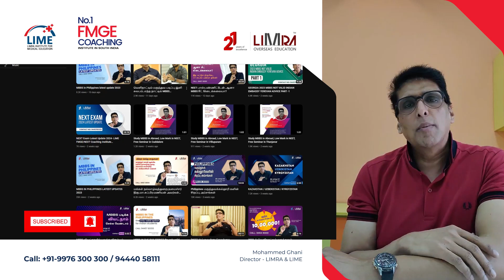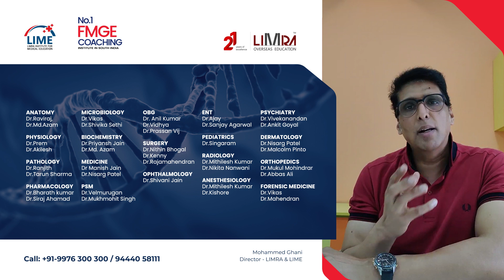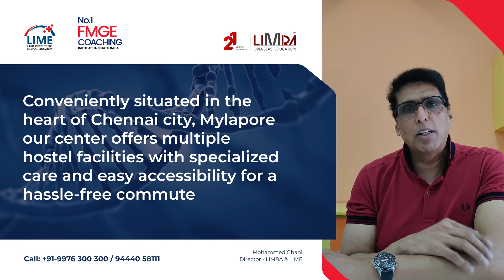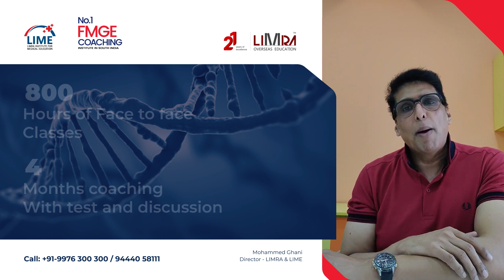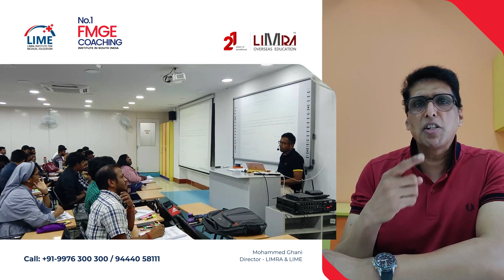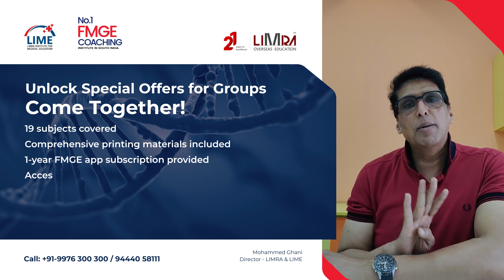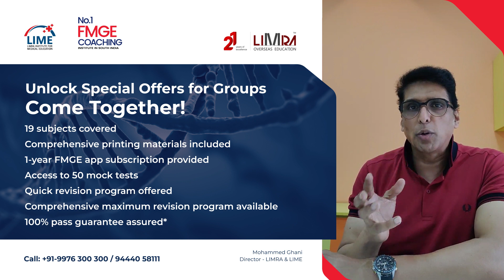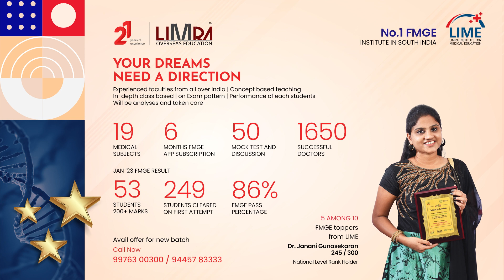YOUR DREAMS NEED A DIRECTION, FMGE/NEXT 2023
Third slide SUCCEED YOUR MEDICAL STUDIES High Impact Course For FMGE Exam/ NEXT EXAM Of The Medicos! By The Medicos! For The Medicos! APPLY NOW Previous Next FMGE Training FMGE( Foreign Medical Graduate Exam) is a screening test conducted by NBE to determine foreign candidates' eligibility for practicing medicine in India. Learn More NEXT Training NEXT is a thorough full-time program for the candidate who have passed their primary medical degree and wants to crack their NEXT Exam, can join this course. Learn More Smart Study Material Courses are designed and developed to surge the competence of cracking the FMGE/NEXT screening exam with ease and comfort. Experienced Faculty Learn from more than 10+ years of experienced instructors who work at top hospitals across India Batch Mode An aspirant can choose face-to-face classroom training (or) online training without uninterrupted sessions for each subject. Affordable Fees At, LIME we offer our services to the best at a very affordable price, with no negotiation in quality training. Fees charged for training may differ based on the type of program chosen by the graduates. FMGE Coaching at Chennai • Experienced faculty from all over India • Concept based Teaching in-depth class based on exam pattern • 50 Mock test on topic subject based • Performance of each students will be analysed and taken care • Smart Classroom • Thousands of successful students • 800 hours of classes • 19 Class Subjects • 4 months coaching with test and discussion • Only institution which teachers all the 19 medical subjects with test and discussions • 86% FMGE Pass percentage in Last 10 Years • 36 Students scored above 200 marks • 5 Among 10 FMGE toppers from LIME • 11 Countries One Destination o Philippines / Armenia / Uzbekistan / Kazakhstan / Russia / Ukraine / China / Georgia / Mauritius / Central America / Kyrgyzstan Book your seat today and be a part of the No.1- FMGE Coaching Centre in South India.
மா.சுப்பிரமணியன், பி.ஏ., எல்எல்பி., மருத்துவம் மற்றும் மக்கள் நல்வாழ்வுத் துறை அமைச்சர்
                                          வாழ்த்துச் செய்தி!
                           தலைமைச் செயலகம், Geremem-600 009
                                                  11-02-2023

தமிழ்நாட்டில் மக்கள் தொகைக்கேற்ப மருத்துவர்களின் எண்ணிக்கையை அதிகரிக்க வேண்டும் என்ற உயர்ந்த நோக்கத்துடன் மாண்புமிகு தமிழ்நாடு முதலமைச்சர் அவர்கள் மருத்துவக் கட்டமைப்பை முன்பு இருந்ததைவிட கூடுதலாக மேம்படுத்தி புதிய மருத்துவக் கல்லூரிகள், மருத்துவமனைகள், சுகாதார நிலையங்களின் எண்ணிக்கையை உயர்த்தி மக்கள் நலம்பேணும் மானுட ஆட்சியை சிறப்பாக நடத்தி வருகிறார்.

அத்துடன் வெளிநாட்டில் மருத்துவம் படித்துவிட்டு தாய்நாட்டிற்கு திரும்பும் மருத்துவர்கள் எதிர்கொண்ட பல்வேறு நடைமுறை சிக்கல்களையும், இடையூறுகளையும் களைந்து அவற்றிற்குத் தீர்வு கண்டுள்ளார். உள்ளுறை மருத்துவர்கள் பயிற்சி பெறுவதற்கு விண்ணப்ப ஆய்வுக் கட்டாத்தில் 90% சதவிகிதம் தள்ளுபடி செய்து ஆணைப் பிறப்பித்துள்ளார். இவர்கள் பயிற்சிப் பெறுவதற்கான இடங்களையும் 60% சதவிகிதத்திற்கு மேல் அதிகப்படுத்தியிருக்கிறார்.

வெளிநாட்டில் மருத்துவம் படித்து முடிக்கும் மருத்துவ மாணவர்களுக்கு தென்னிந்தியாவிலேயே மிகச் சிறப்பான தேர்வு பயிற்சி மையத்தினை லிம்ரா ஓவர்சீஸ் எஜுகேசன் நிறுவனமும் அதன் இயக்குநர் திரு.முகமது களி அவர்களும் மிகச் சிறப்பாக வழிநடத்தி வருகின்றனர். கடந்த ஜனவரி 2023ஆம் ஆண்டு ஜனவரியில் இப்பயிற்சி மையத்தில் பயிற்சி பெற்ற 289 மருத்துவர்களில் 249 பேர் 86 சதவிகிதத்தினர் தங்களின் முதல் முயற்சியிலேயே வெற்றி பெற்றிருப்பதை அறிந்து மகிழ்ச்சியடைகிறேன். அதில் 57 பேர் கூடுதலான பதிப்பெண்களைப் பெற்று அனைத்திந்திய அளவில் தர வரிசைப் பட்டியலில் முன்னிலை இடங்களைப் பெற்றிருப்பதை மனதார வரவேற்கிறேன்.

கடந்த பத்தாண்டுகளாக மிகச் சிறப்பாக வெற்றி நடைபோடும் எப்.எம்.ஜி. தேர்வுக்கான பயிற்சியை வழங்கிவரும் லிம்ரா மற்றும் லைம் நிறுவனம் தொடர்ந்து இந்திய அளவில் பல்வேறு சாதனைகளைப் படைக்க தெரிவித்துக்கொள்கிறேன். எமது உளம்கனிந்த வாழ்த்துகளை மகிழ்ச்சியுடன்

நன்றி!